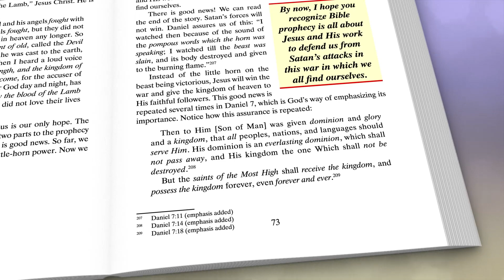Kablanow--SOCIETY IN FREEFALL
The religious landscape is littered with theories, predictions, assumptions, and speculations. Society in Freefall cuts through the clutter and delivers a much-needed analysis of the Bible’s great, overarching themes, connecting the reader with a reliable understanding of the vital subjects relevant to where we are in the stream of history. Although time is running out for Planet Earth, eternity beckons. This book will provide you with an explanation, encouragement, and inspiration as you journey towards the future God has prepared for you.
John Bradshaw
President, It Is Written

If there exists somewhere in the universe an all-knowing, all-powerful, and all-present God who has a message for you during the final plunge of earth’s history, would you want to know that message? The reality is God does exist, and His heart is filled with love and compassion for you, and He has sent you a message of hope. That message is found in the fourteenth chapter of the book of Revelation. This book unpacks that message. You will experience fear being replaced by love, suspicion by trust, and anxiety by hope.
Wayne Kablanow
Author